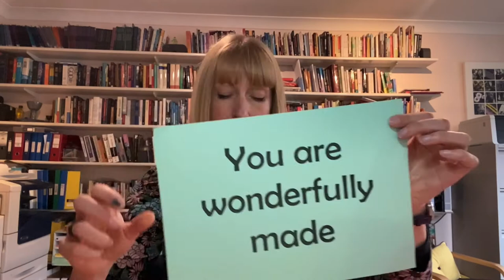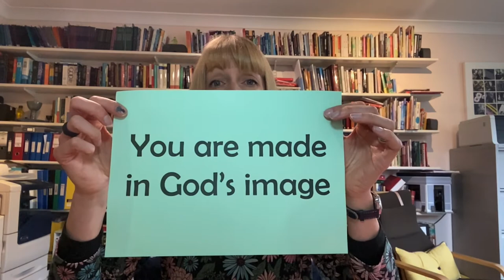Colfe's Assembly - What Three Words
Bridget talks about where we find encouragement